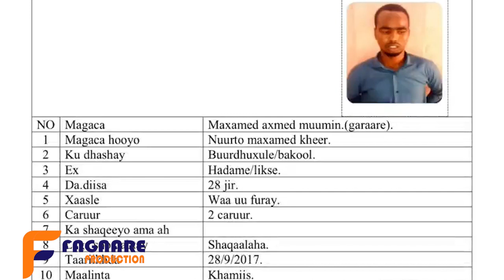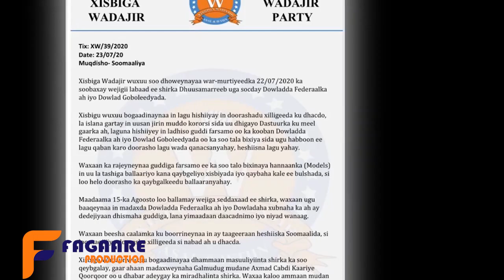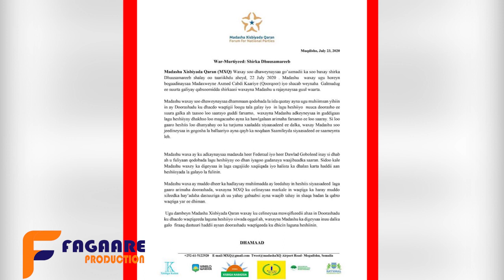DEG DEG: MADASHA XISBIYADA QARAN OO SOO DHAWEEYAY SHIRKA DHUUSAMAREEB,XIISAD CUSUB WASAARADA WAXBAR.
DEG DEG: SHEEKH SHARIIF OO TAAGEERAY FARMAAJO &KHEYRE,XIISAD CUSUB WASAARADA WAXBARASHADA & PUNTLAND